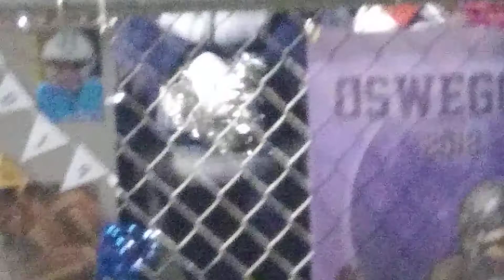OEHS Marching Band. 10/12/18. Pregame#1